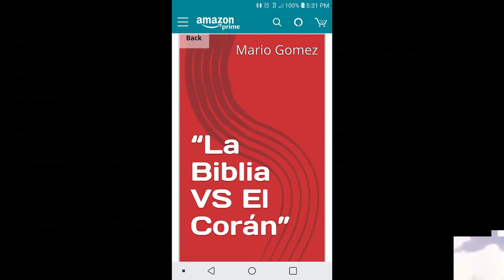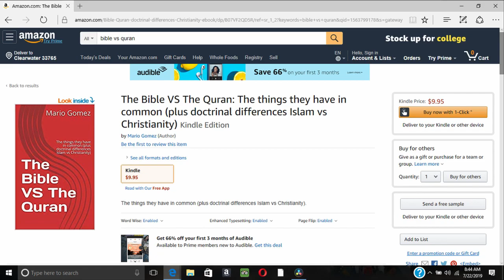Book 5: La Biblia VS El Coran